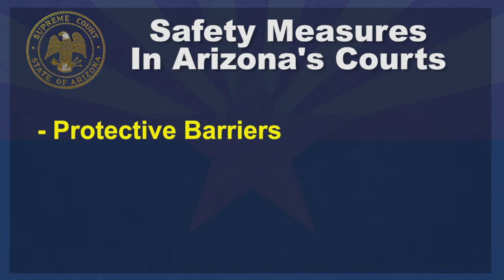Safe to Serve as a Juror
The right to a trial by jury is found in our original Constitution and jury service is an important civic duty. In this short video, Chief Justice Robert Brutinel addresses the 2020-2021 health emergency. Find out what Arizona’s courts are doing to make it safe to serve.